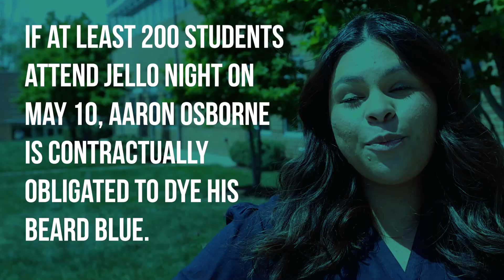ANNOUNCEMENTS: April 28, 2024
ANNOUNCEMENTS: April 28, 2024 - News, updates & announcements as we seek to know Jesus Christ and make Him known at Reston Bible Church.